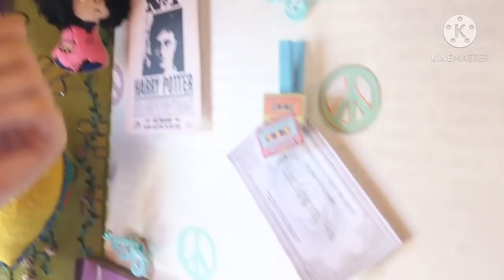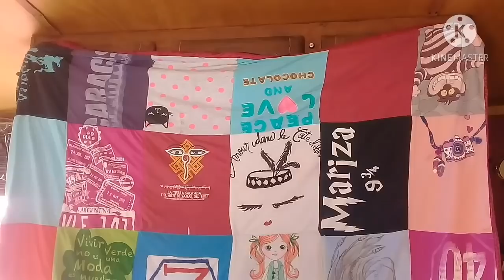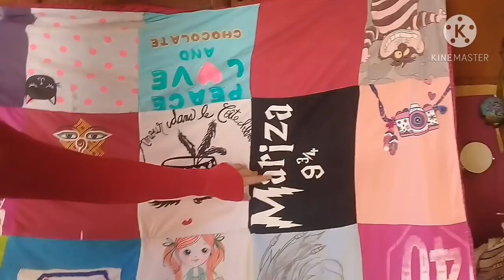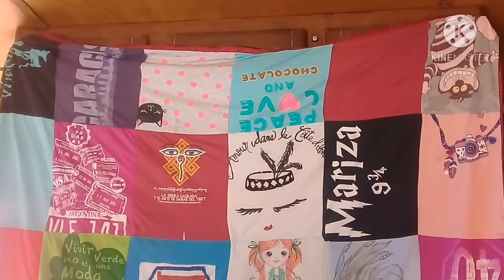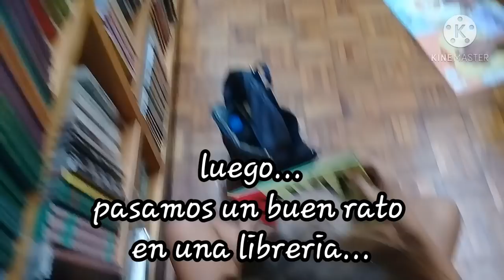06 - PATA DE PERRO POR LA PAZ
Zaina ha vivido toda su vida en un bus y muestra su habitación, cuesta dejar la paz después de que Mama Shanti y zaina entablan amistades, la maestra tiene más de 10.000 disfraces, primera visita a un museo de arte durante la pandemia

A veces las amistades nos detienen en el camino...